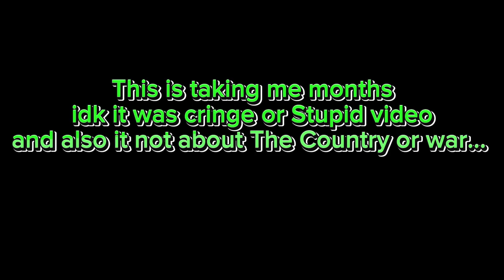Neo Underworld - World War III official Trailer (Cartoon Animation)